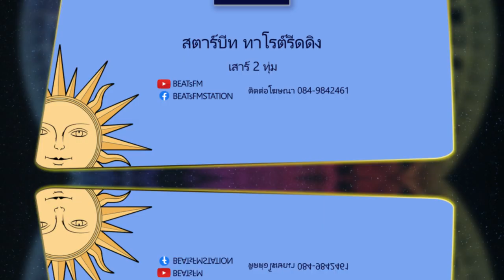เช็คดวง คนเกิด วันศุกร์ (19-25มิย65) by แม่หมอ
⭐️'StarBEATs Tarot Reading' 'สตาร์บีท ทาโรต์ รีดดิง'
💫รายการที่พาคุณสู่โหมด
✡️ทุกคืนวันเสาร์ 2 ทุ่ม!